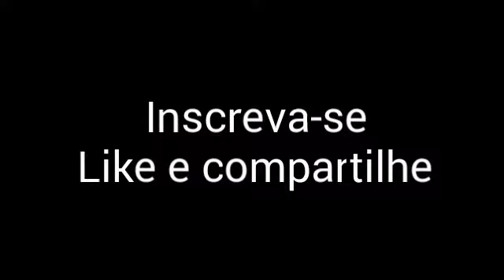TCB - Sociedade de Transportes Coletivos de Brasília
Compilado de fotos dos ônibus da empresa TCB, que opera linhas na área Central de Brasília.

A Sociedade de Transportes Coletivos de Brasília (TCB) é uma empresa estatalbrasileira, fundada em 8 de maio de 1961. Iniciou as operações em 1º de junho daquele ano. Apesar do nome "sociedade", o Governo do Distrito Federal tem participação de 99,99% na empresa. Foi a primeira empresa pública de transportes coletivos criada na região.

A TCB foi pioneira na implantação de transmissão automática em ônibus, pois a população necessitava na época de um transporte público de qualidade porque era prestado um serviço desorganizado, ruim e pirata, situação esta que perdura até hoje.

Entre as décadas de 1960 e 1980, a empresa viveu seu apogeu: era considerada modelo nacional em transporte público urbano, tendo alcançado, na década de 1960, cerca de 96% das linhas de ônibus do Distrito Federal, abrangendo Brasília e as regiões administrativas mais antigas, como Taguatinga, Sobradinho, Gama, Planaltina e Brazlândia, esta última distante cerca de 47 km de Brasília.

A partir da década de 1990, a TCB deixou de atender as linhas das regiões administrativas e as linhas grandes-circulares. Atualmente, os ônibus da TCB atendem somente Brasília. A empresa só detém 0,9% das linhas convencionais na capital federal.

Com a renovação da frota ocorrida em 2007, a TCB tornou-se uma das empresas de transporte público com os ônibus coletivos mais modernos do Brasil.

Em maio de 2011, entrou em circulação a Linha 113 - Executivo, da TCB. Com a tarifa de R$8,00, esta linha especial faz o percurso entre o Aeroporto Internacional de Brasília e o Setores Hoteleiros Norte e Sul, passando pela Esplanada dos Ministérios e pela Rodoviária do Plano Piloto. Os ônibus dispõem de bagageiro e internet sem-fio.

No dia 25 de fevereiro de 2013, houve a intervenção do Governo do Distrito Federal nas linhas operadas pelo Grupo Amaral, que atendia Brasília e as regiões administrativas ao norte e a oeste do Distrito Federal. Com isso, a TCB ficou responsável por essas áreas que corresponde a praticamente 15% do total de linhas do Distrito Federal.

Fonte: Wikipédia